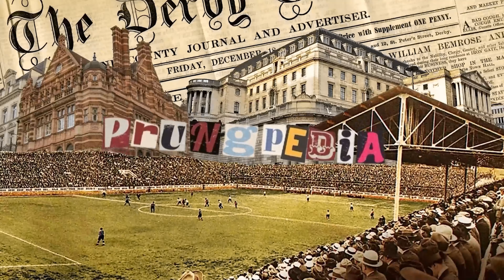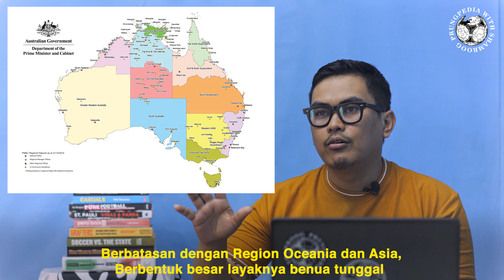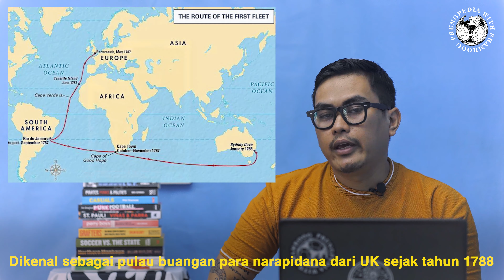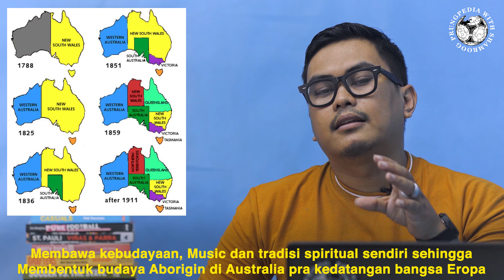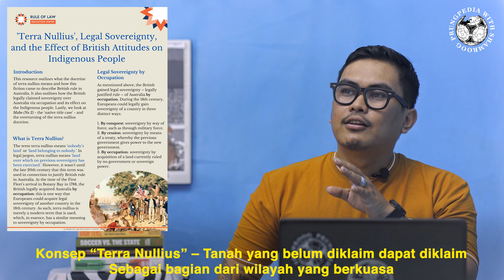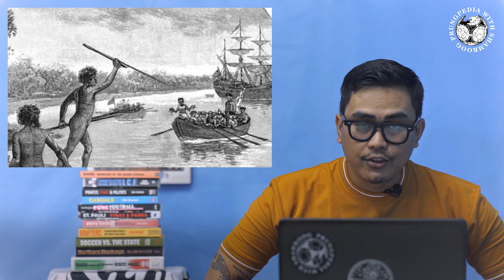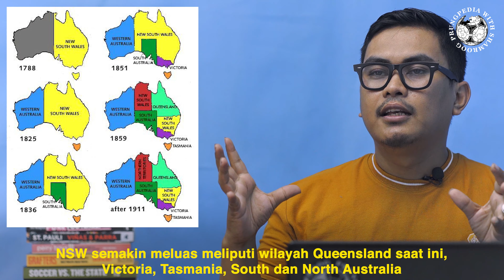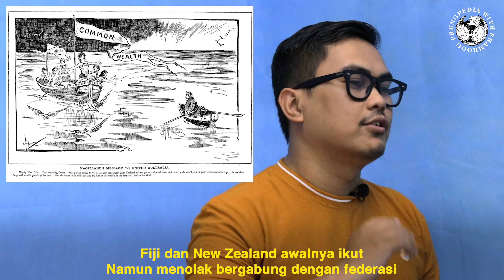AUSTRALIA : LAND OF HOPE FROM THE SOUTH EPS. 26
Ay Bruv, Prungpedia with Shamroog is coming back! Setelah menjelajah ke beberapa Negara, Pada episode kali ini Shamroog mendarat di negara yang konon memiliki populasi kanguru melebihi populasi penduduknya. Shamroog akan menjabarkan banyak hal. Mulai dari mengapa Negara itu disebut ‘Australia’ timeline sejarah yang pernah terjadi hingga kolonialisme yang terjadi di Negara yang kaya akan spesies hewan paling mematikan ini.

Namun, tidak hanya itu, @shamroog juga akan memberikan informasi mengenai asal usul dan makna dari warna dan simbol yang ada di bendera Australia. Lalu, apa saja yang Shamroog jabarkan pada episode kali ini? Jangan lupa, Australia: Land Of Hope From The South akan tayang pada Minggu malam pukul 20.00 di kanal YouTube Prung Station. Tonton sampai selesai!